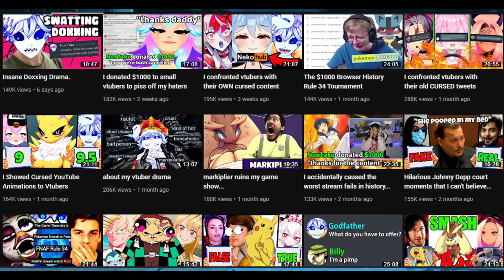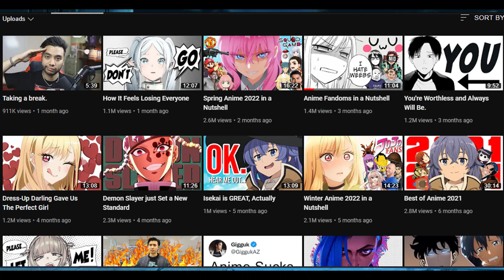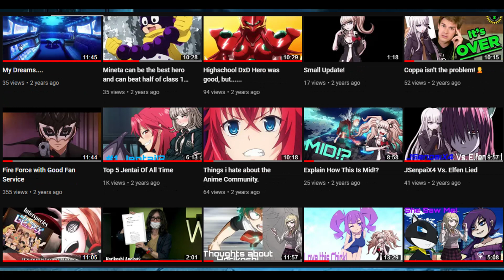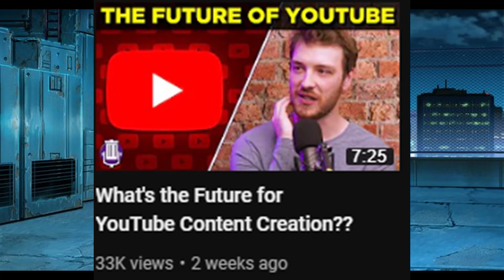Anime YouTube Is Dead...